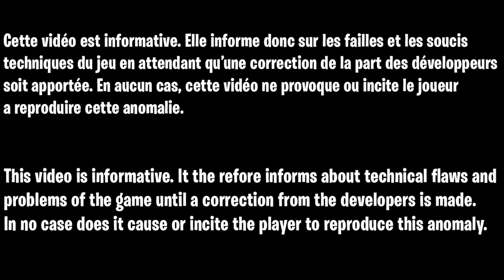FORTNITE XP GLITCH AFK ILLIMITÉ, COMMENT MONTER FACILEMENT CES NIVEAU SANS RIEN FAIRE SUR FORTNITE